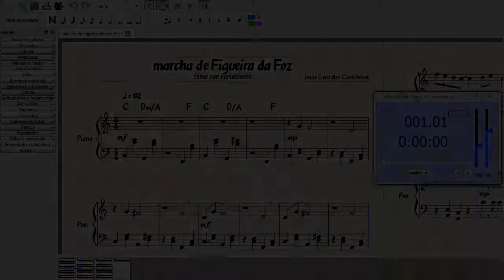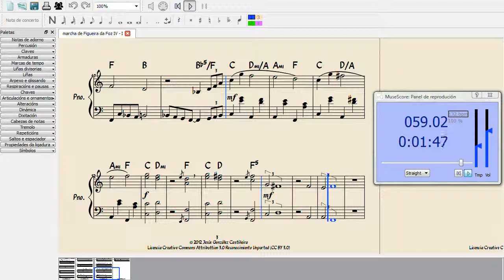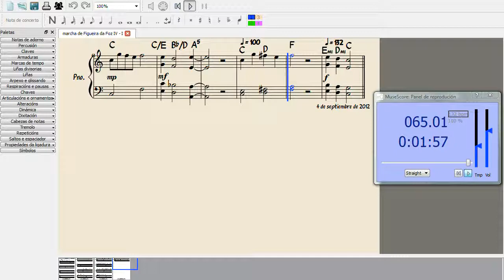marcha de Figueira da Foz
marcha de Figueira da Foz para piano en Do Mayor

Figueira da Foz march for piano in C Major